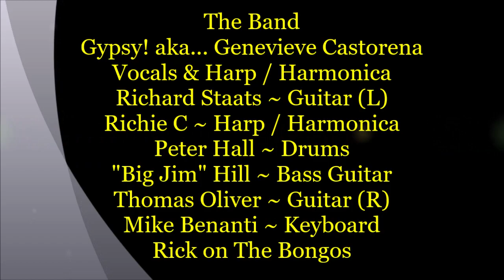Gypsy! ~ Genevieve Castorena & Friends ~ Slim Harpo - "Shake Your Hips" aka "Hip Shake" - 3/5/2019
Description ~ Gypsy! ~ Genevieve Castorena & Friends ~ Slim Harpo - "Shake Your Hips" aka "Hip Shake" - Gypsy! also Known as Genevieve Castorena ~ Harp / Harmonica & Vocals performing Hip Shake or Shake Your Hips by Slim Harpo with Richard Staats ~ Guitar (L) - Richie C ~ Harp / Harmonica - Peter Hall ~ Drums - "Big Jim" Hill ~ Bass Guitar - Thomas Oliver ~ Guitar (R) - Mike Benanti ~ Keyboard & Rick on The Bongos. The band having fun on this one  for sure.